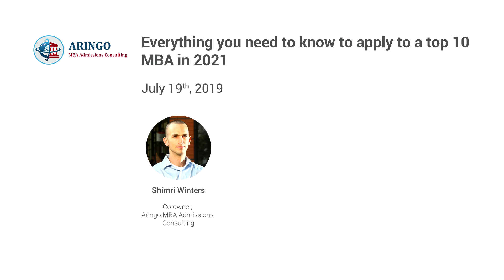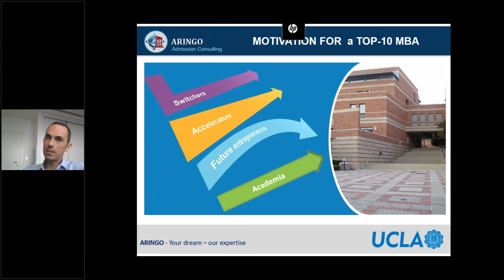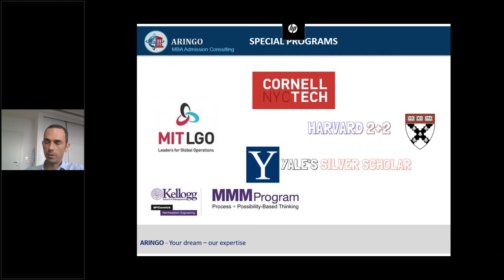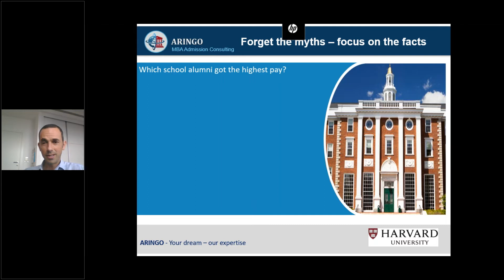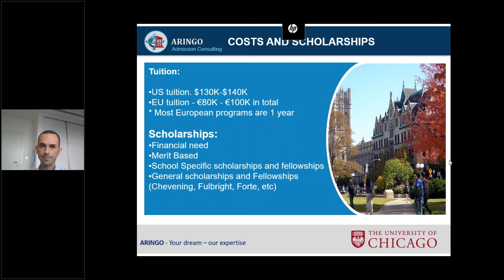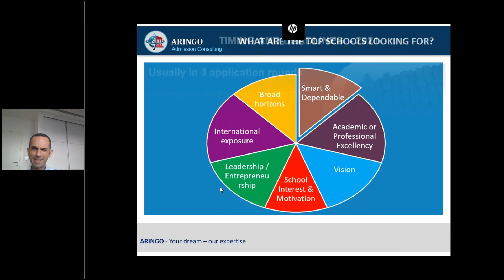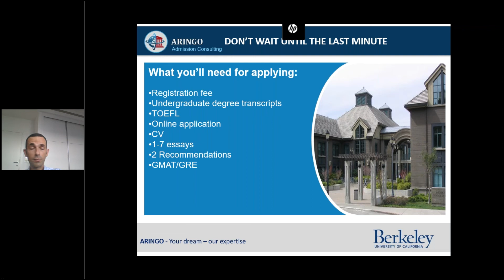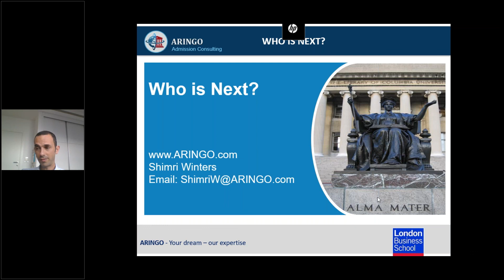Why Should You Do an MBA?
Picking the right MBA program begs many questions. Shimri Winters, co-owner of ARINGO MBA Admissions Consulting, was kind enough to answer all of them.